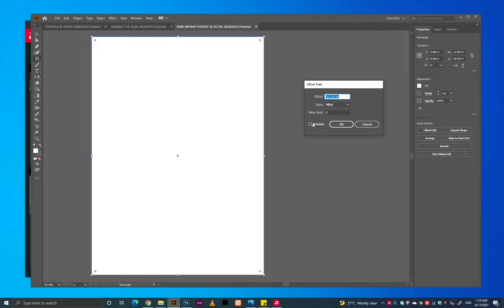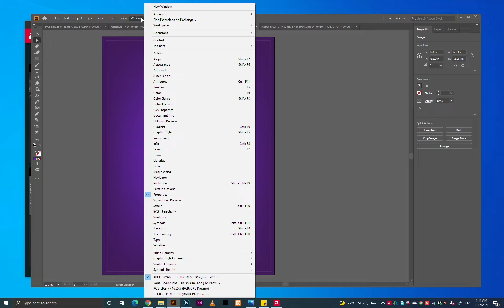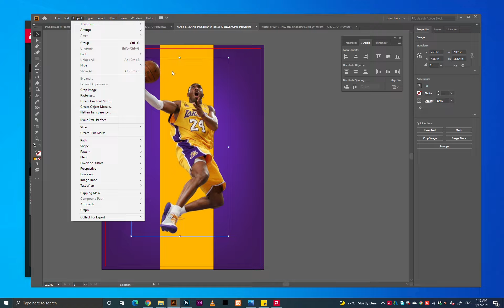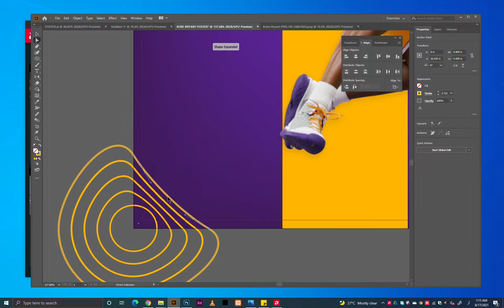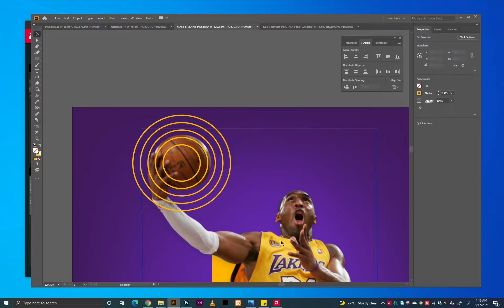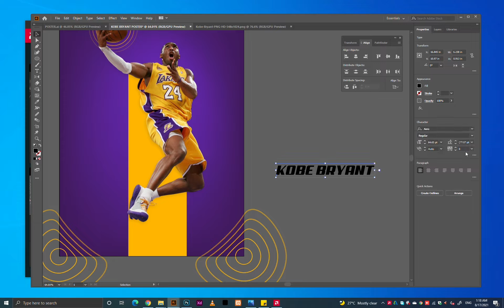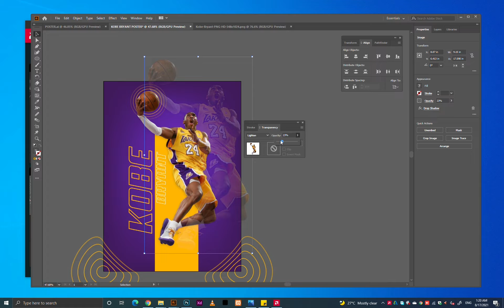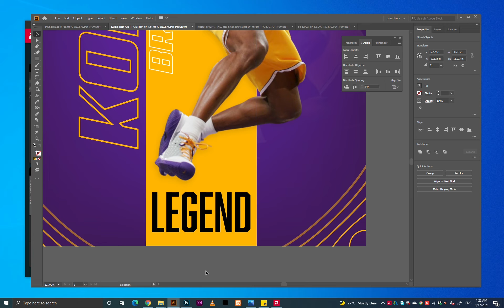Tribute To Kobe Bryant Poster Designing in Adobe Illustrator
In this Illustrator Tutorial, you can learn How to create Poster  design with illustrator,  you'll able to learn how to create an awesome Attractive social media poster by using illustrator. The Most Innovative Social Media Designs Ever Created.

I hope you love it and enjoy this video.